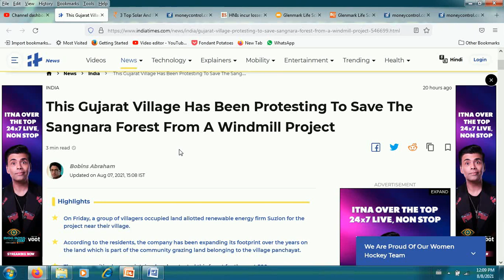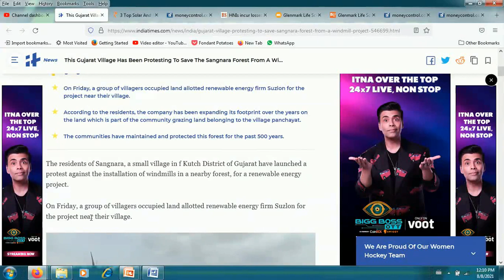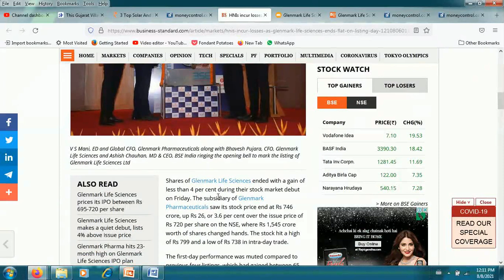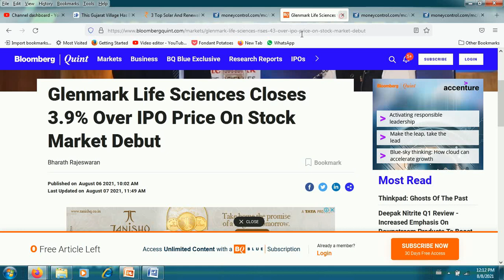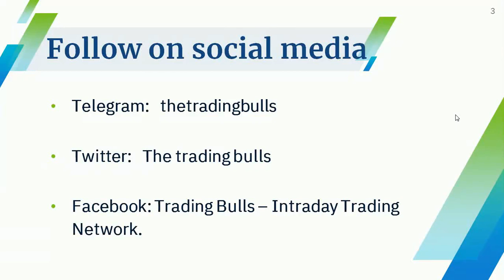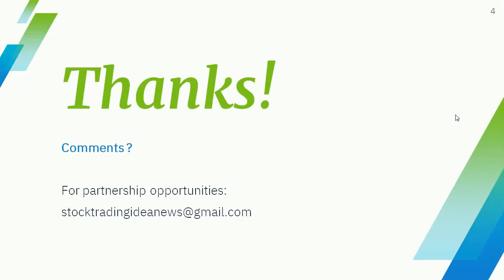GLS SHARE LATEST NEWS GLENMARK LIFE SCIENCES GLENMARK SHARE NEWS TARGET SUZLON ENERGY LATEST NEWS